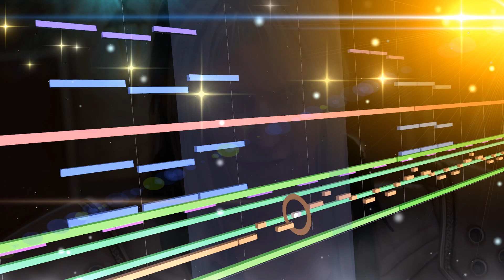【FF7】Ghost of Sephiroth【MIDI】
Final Fantasy Ⅶ　星に選ばれし者～運命の叫び～
720p以上にて再生推奨